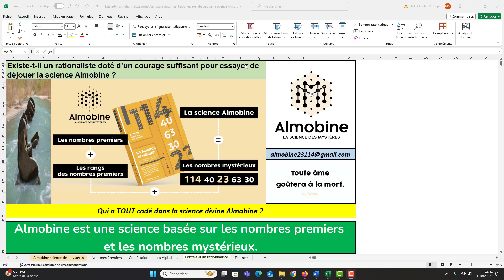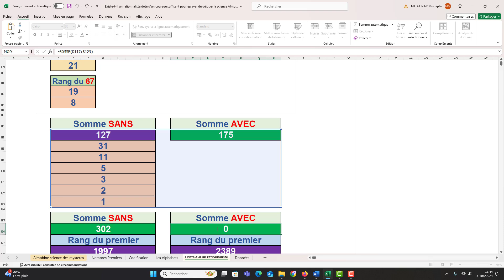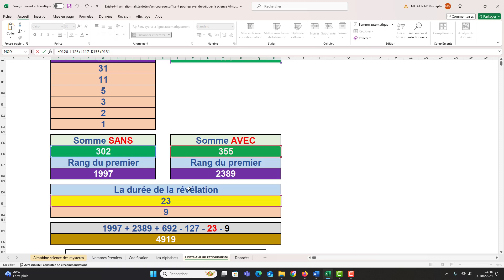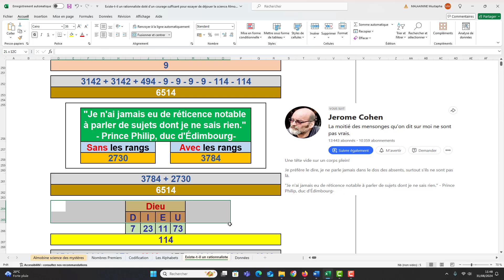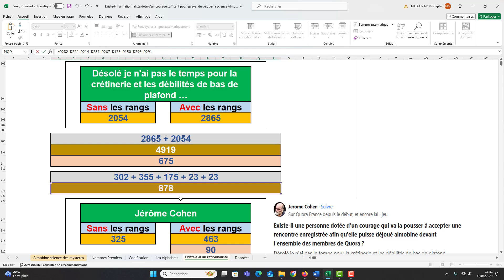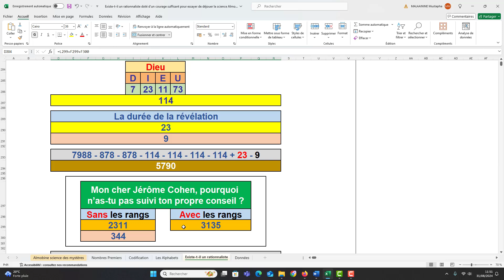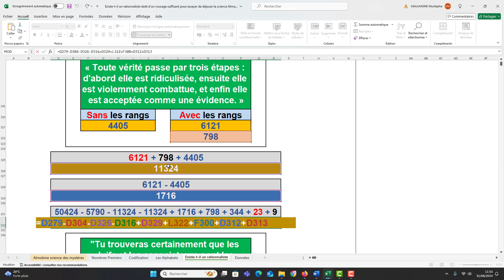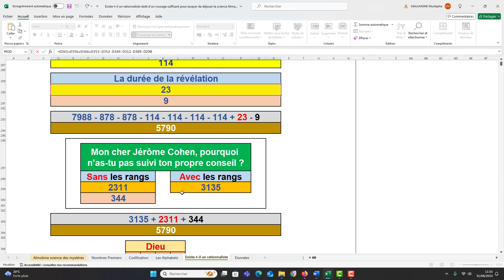Existe-t-il un rationaliste doté d’un courage suffisant pour essayer de déjouer la science Almobine?